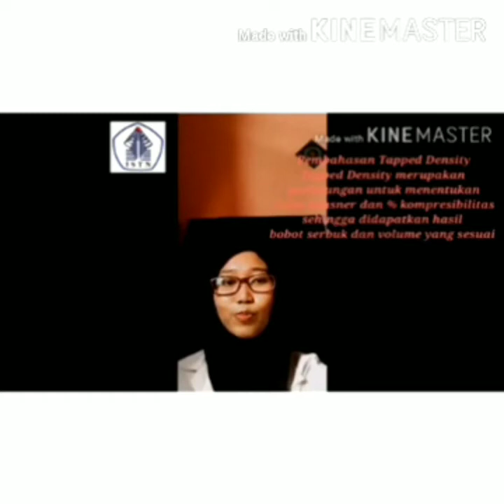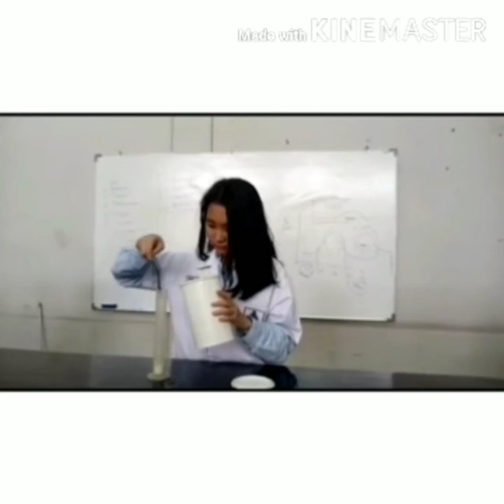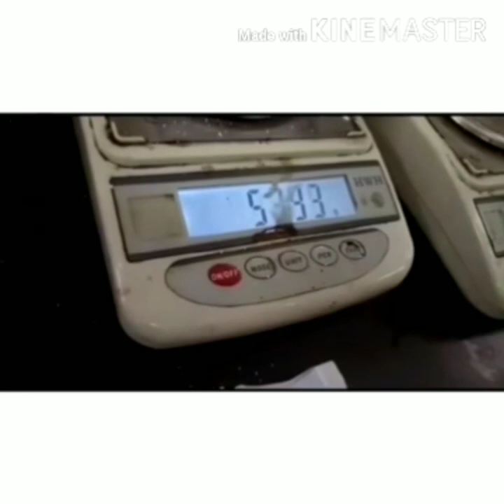PRAKTIKUM FARMASI FISIK 2_KELOMPOK 2~UJI RASIO HOUSNER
Praktikum Farmasi Fisik_Kelompok 2 Kelas C:
1) Zefany Sortalita Saragih. S (19330072)
2) Tiwi Qori Asrima (19330073)
3) Dewi Setia Wati (19330074)
4) Indira Fasabila (19330075)
5) Sabrina Hafidz (19330076)